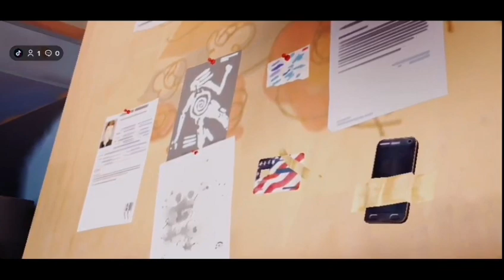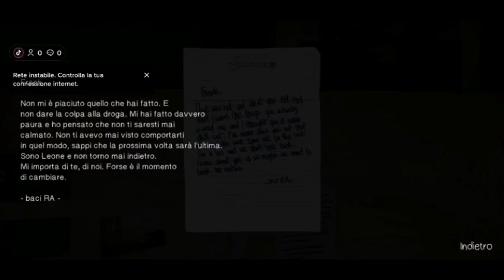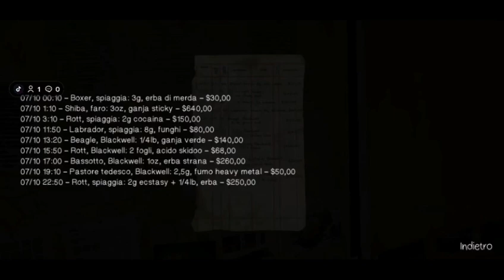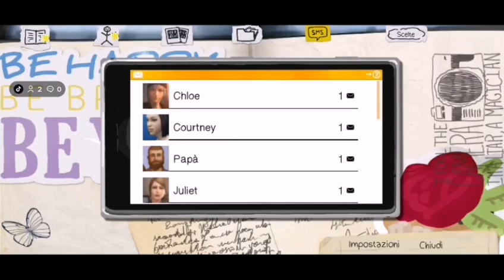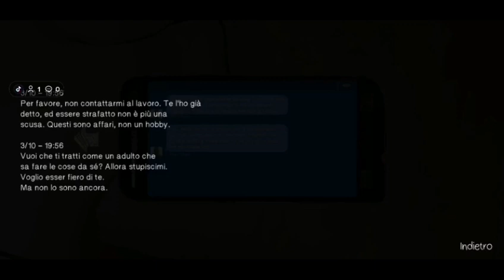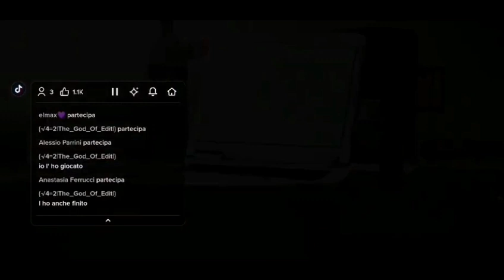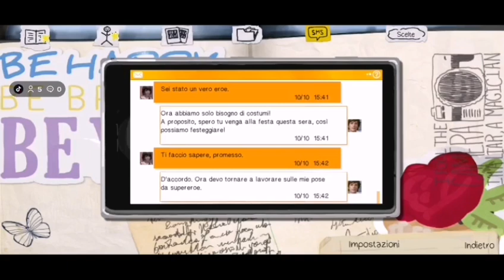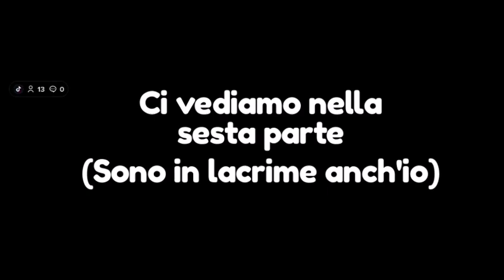LIFE IS STRANGE [Walkthrough Gameplay ITA Ep.4 PARTE 17] per Android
Ti è piaciuto il video? Lascia un commento e metti "mi piace"... Il vostro supporto è fondamentale per me ;)